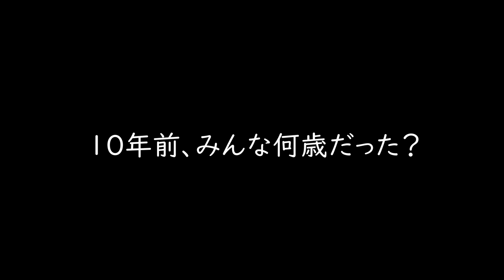6月を過ごす上でのポイント＆テスト結果に落ち込んでいる方へ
‹目次›
00:00　お知らせ
01:04　オープニング
02:00　6月のポイント
02:49　魔の月
04:00　目標について
05:42　ご褒美について
06:35　ムチとアメ
08:02　テストで上手くいかなかった方へ

2021年より中学校の教科書改定があり、学習する学年が

19:55~20:00　コメント読みながら準備
20:00~20:50　自学タイム(コメントは読みません)
20:50~21:00　コメント読みながらまったり
21:00くらいに解散

●使用音源